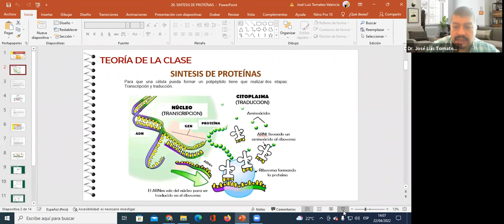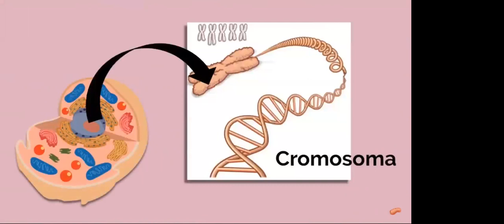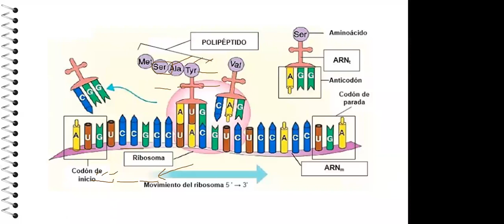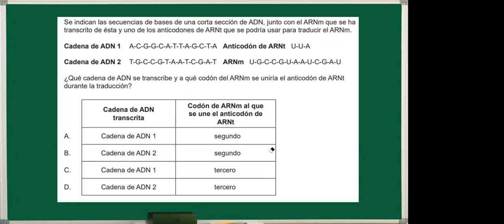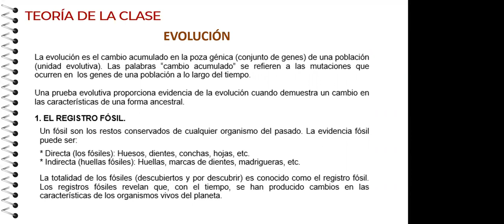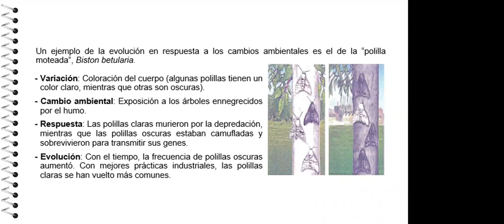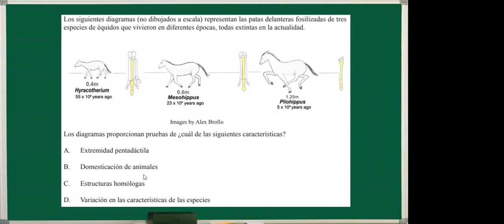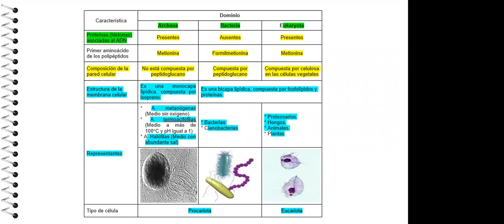PROTEINAS BIOLOGIA PREGUNAS TIPO ADMISION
𝐏𝐑𝐄𝐏𝐀𝐑𝐀𝐂𝐈𝐎𝐍 PRE 𝐏𝐀𝐑𝐀 𝐓𝐎𝐃𝐀𝐒 𝐋𝐀𝐒 𝐂𝐀𝐑𝐑𝐄𝐑𝐀𝐒: Y UNIVERSIDADES
📲Informes a los números
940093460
📌 Si estás en 5° de secundaria o eres egresado de secundaria y quieres ser un líder, ven con nosotros, donde recibirás una preparación exclusiva de acuerdo a la Universidad que Postulas✏️👨‍🏫📚
🏆LOGRA TUS TEMAS🏅
Si aún no eres parte de la familia ÉLITE PROFESORES UNI, no te pierdas la oportunidad de conocer la calidad de nuestras clases.
¡No te preocupes por las semanas que han pasado, porque te ofrecemos las grabaciones de las clases y el material para que estés al día!
Ciclo dirigido a  jóvenes que están cursando el 4to, 5to año de secundaria o que hayan terminado el colegio, donde recibirás una preparación exclusiva que te permitirá aprender los conceptos necesarios de los temas que exige la UNI 😀👩‍💻👨‍💻
🔴Los cursos a desarrollarse son:
✅Aritmética
✅Álgebra
✅Geometría
✅Trigonometría
✅Física
✅Química